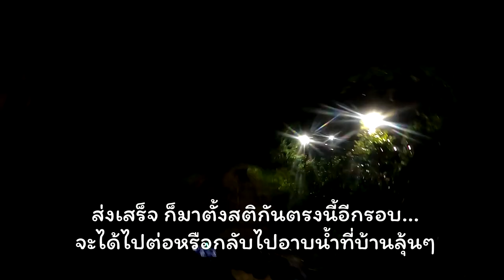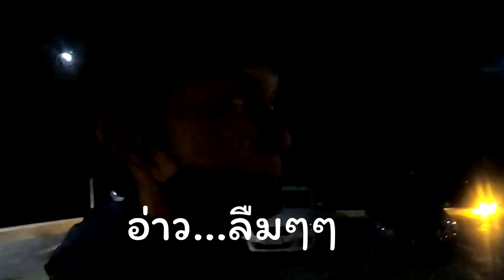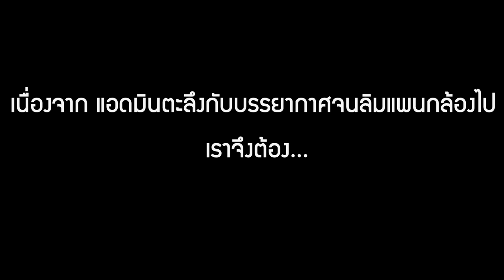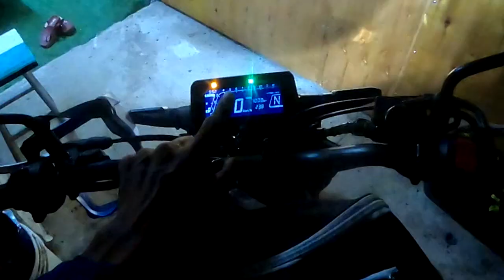(สมุยกลางคืน) เกาะหลังวันเปิดประเทศวันที่2 มีอะไรเปลี่ยนไหม ขับรอบเกาะสิ้นเปลืองแค่ไหนไปดูกัลลล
กราบสวัสดีครับเพื่อนๆพี่ๆชาวยูทูปทุกท่าน
วันนี้ทีมงานขออัพเดทวีดีโอที่ได้บันทึกเอาไว้ตั้งแต่วันที่ 2 ของการประกาศการเปิดประเทศอย่างเป็นทางการ ขณะนี้สภาพอากาศยังไม่รุนแรงเหมือนเวลานี้ที่อัพวีดีโอลงไปครับ ขณะนี้มีพายุเข้าทำให้เกิดมีน้ำท่วมในเกาะหลายจุดเดียวผมจะอัพเดทให้ได้ชมกันต่อเร็วๆนี้นะครับ สำหรับคืนวันนี้จะเป็นอย่างไรไปติดตามรับชมกันได้เลยครับพี่ๆเพื่อนๆทุกท่าน
ขอขอบคุณทุกกำลังใจและทุกแรงสนับสนุนของทุกท่านครับ
ผู้ใหญ่ใจดีเป็นสปอร์นเซอร์ การออกผจญภัยร่วมกับเราได้ที่
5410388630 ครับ